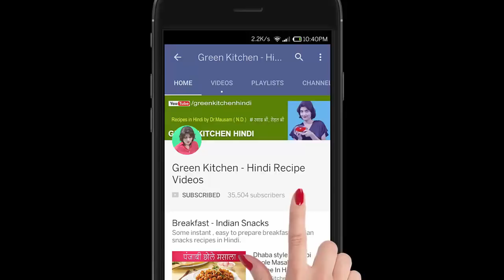Dhaba Style Aloo Matar Ki Sabji in pressure cooker| Aloo Matar Ki Sabzi